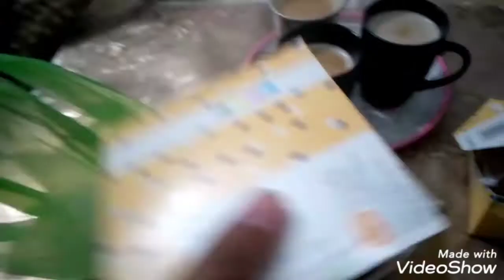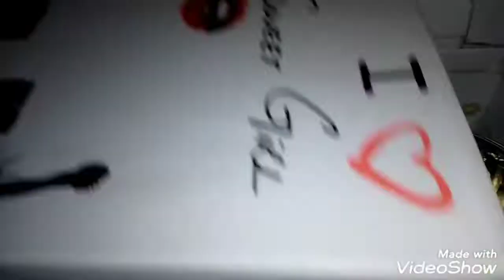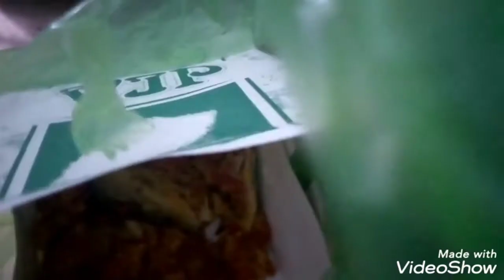My shoe collection😐/vlogger star.